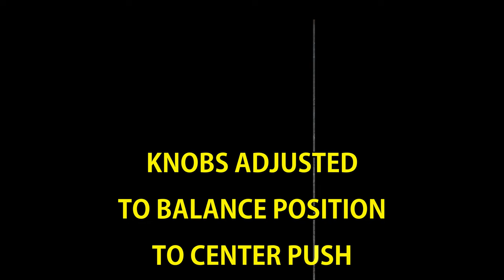SCREEN STRETCHER ASSEMBLY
para sa mga bumili ng gawa naming stretcher...